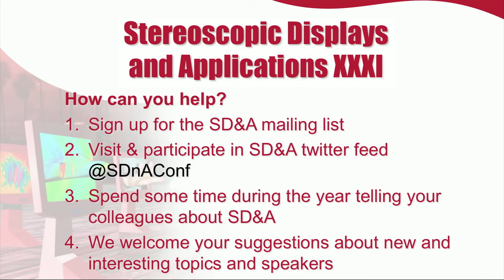SD&A 2020: Closing Remarks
This presentation was delivered at the 31st annual Stereoscopic Displays and Applications conference (27-29 January 2020) held in Burlingame, CA USA.

Closing remarks by Nick Holliman and the SD&A Program Committee.